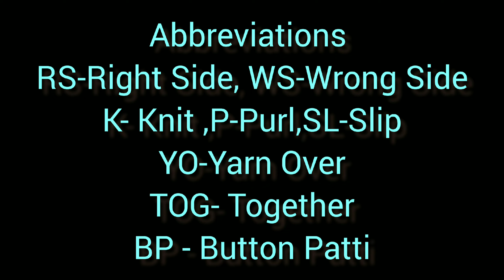Knitting Cardigan With Pockets 11 To14 Yrs. Part-1/3 (Eng.Sub) जेबों वाली कोटी की बुनाई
@Knitting & Crochet Planet
In this video we will learn to knit a beautiful full sleeves cardigan with pockets for 11 To 14 Years of age.This project is in three parts.This is Part-1

Your queries & suggestions are most welcome.